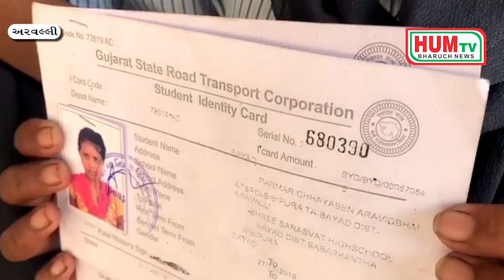અરવલ્લીના બાયડમાં એસ.ટી. વિભાગની સામે આવી ઘોરબેદરકારી ૪૦ જેટલી વિદ્યાર્થીનિઓને રસ્તામાં ઉતારી દેવાઈ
અરવલ્લીના બાયડમાં એસ.ટી. વિભાગની સામે આવી ઘોરબેદરકારી
૪૦ જેટલી વિદ્યાર્થીનિઓને રસ્તામાં ઉતારી દેવાઈ